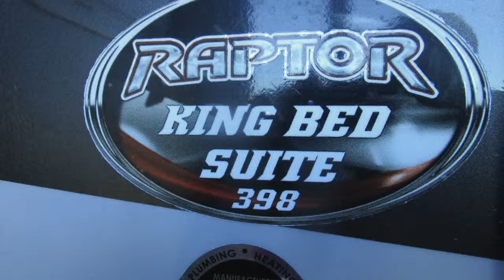traveling out of myrtle beach